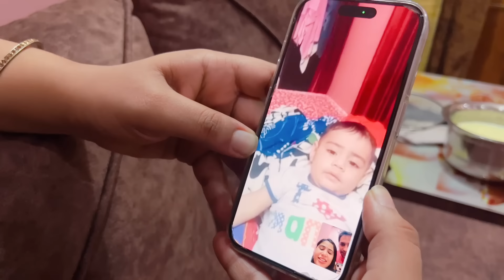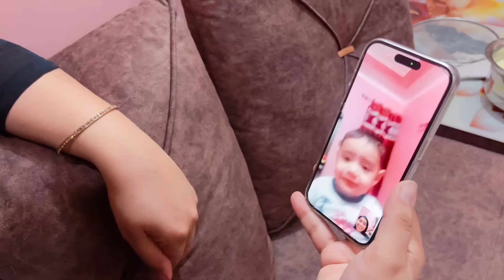Being *Rude* prank on husband 👿||Deepanshirana